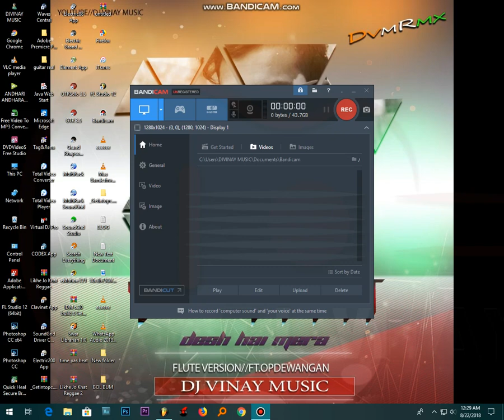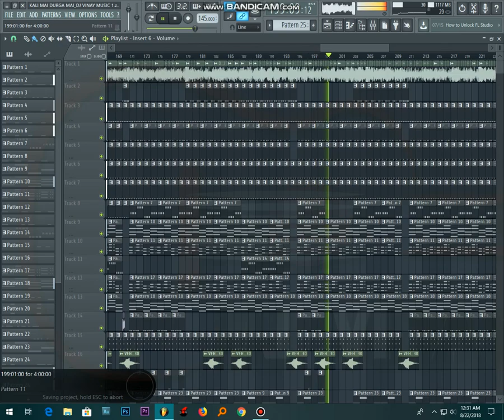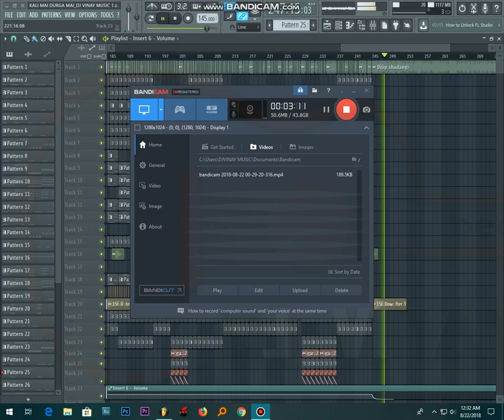KALI MAI DURGA MAI DILIP SHADANGI _DJ VINAY MUSIC_ RMX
KALI MAI DURGA MAI_DILIP SHADANGI

MIX - DJ VINAY MUSIC
DOWNLOAD LINK - REALEAS SOON

ORIGINAL CREDIT ---